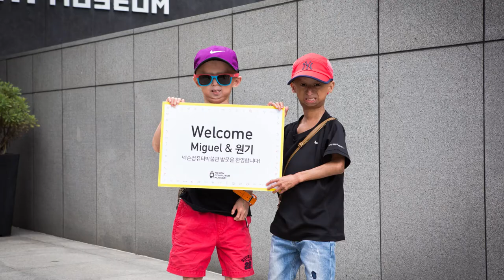[넥슨컴퓨터박물관] 4주년 축하 영상 (Eng)